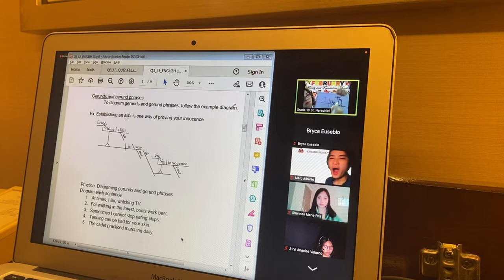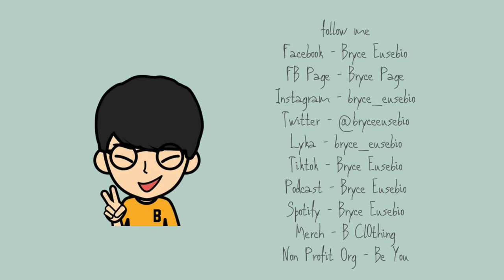/trak/ #57: Bryce X Christopher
Unforgettable Raising Mamay memories.

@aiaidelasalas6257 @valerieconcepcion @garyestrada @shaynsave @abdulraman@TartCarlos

In shot: Music
Musician: Jeff Kaale